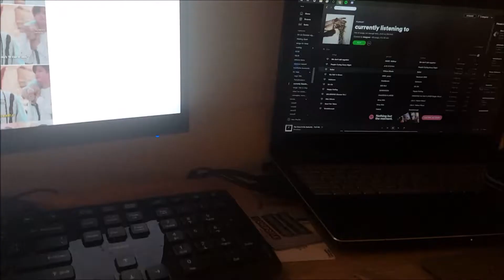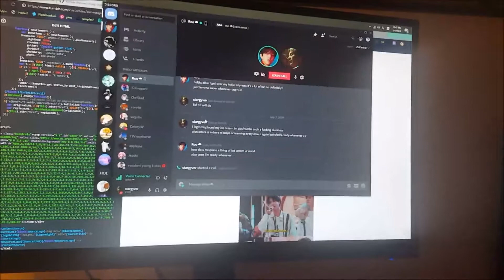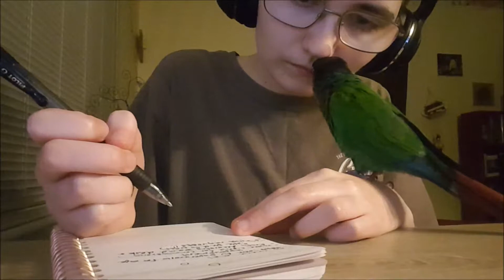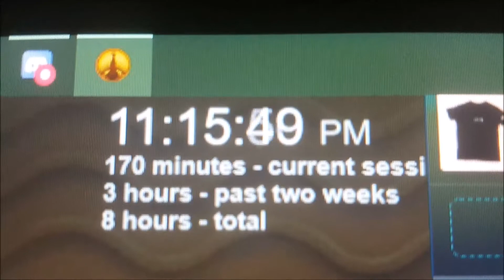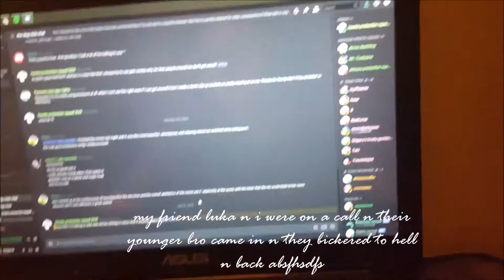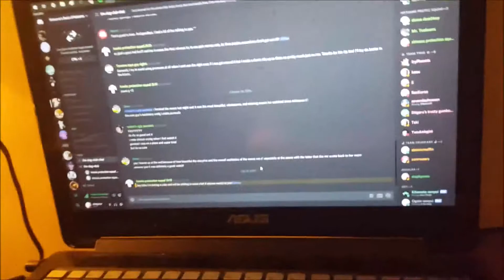07.19 //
Mostly Emira, the sky and gaming! We had a lot of thunderstorms (I managed to catch some lightning and thunder on camera which was! cool!).

Not pictured: me binging some tv shows, listening to podcasts, and  switching around my desk set up three times absfhsfs